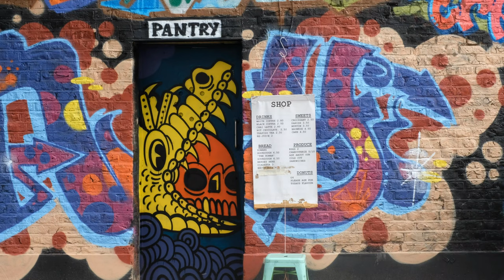The Lee Navigation Canal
The Lee Navigation Canal follows one of the most socially, architecturally and historically diverse parts of London.

Following the Olympic Games in 2021, and the Olympic Legacy Masterplan, the route that the canal follows through this area of East London unveils a myriad of public and private investments and an ongoing transformation of this piece of the city, that is continuing to undergo redevelopment today.

In this film, Emad Sleiby (Director at Allies & Morrison) and Eleanor Fawcett (formerly Head of Design at the LLDC) lead a tour of the recent transformation of the area by following the canal and the multiple new bridges installed, to explore the new places of exchange, and the rich character and diversity of spaces that can be mapped along this route.

This film is part of a 3 part series, exploring the role of wellbeing and architecture around East London kindly supported by Allies and Morrison.